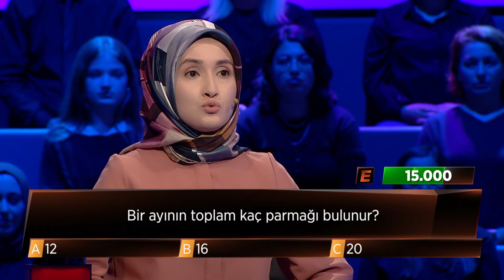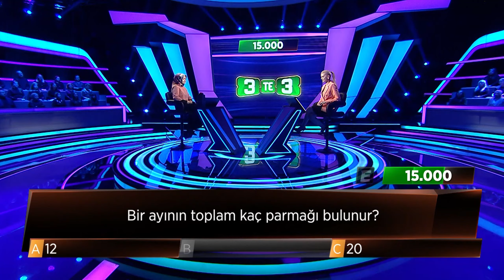Bir ayının toplam kaç parmağı bulunur?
3’te 3’ün 110.bölümünde yarışan;
Emine Sümeyye Bağırgan.

3'te 3 Bilgi Yarışması TRT1’de!